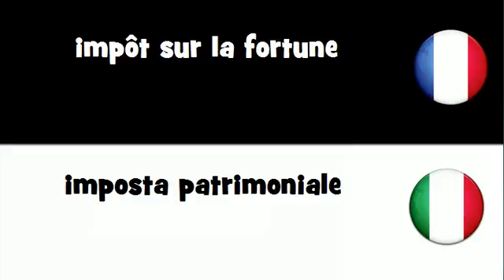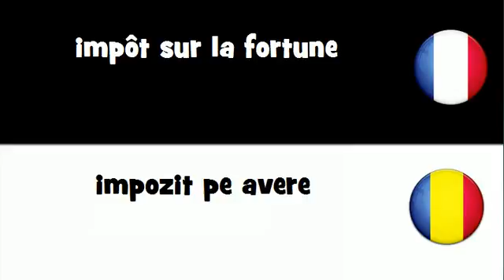Traduction en 20 langues # impôt sur la fortune